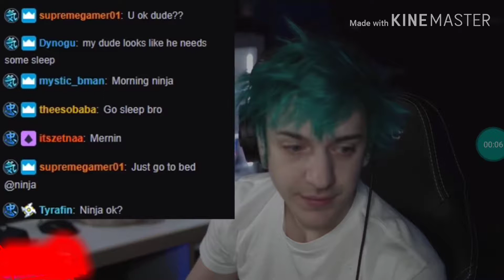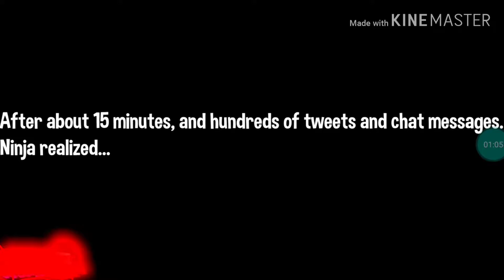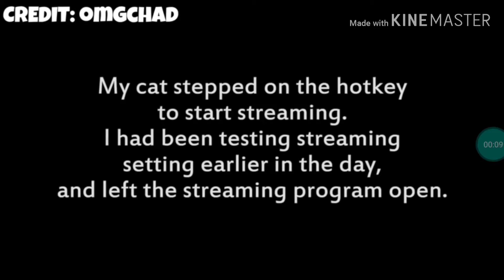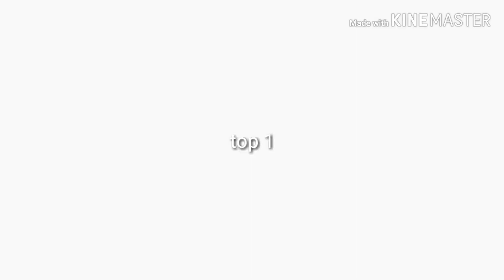Top 5 streamers who forgot to end there stream